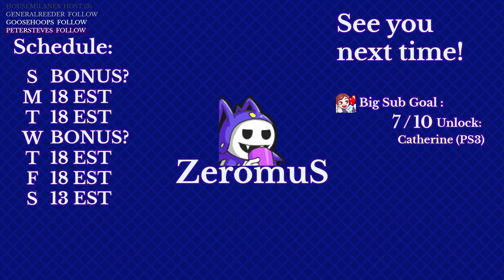SMT: Digital Devil Saga Avatar Tuner 2 (Part 2)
Upload of my twitch playthrough of SMT Digital Devil Saga! This game is super underrated.